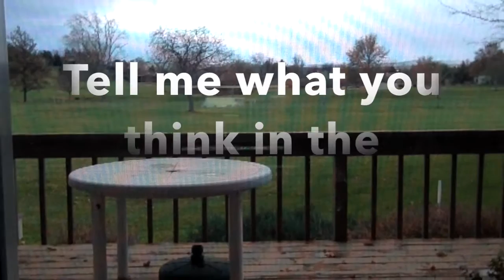Snow!!!!!! Vlogmas Day 4 - Does This Count as Winter? Vlogcember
I don't know what kind of bird it was lol before people comment...but it was big and looked crane like..

Richland, WA
99352